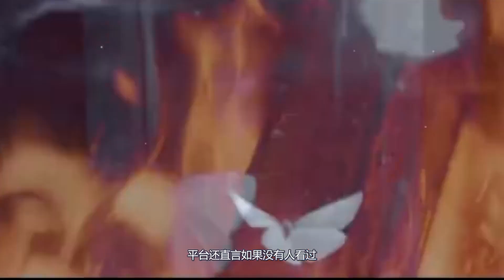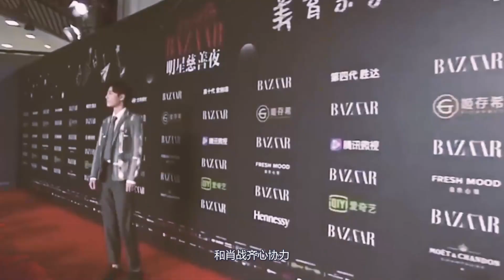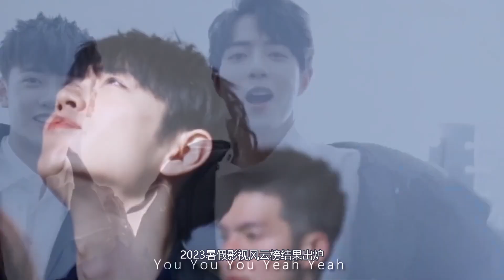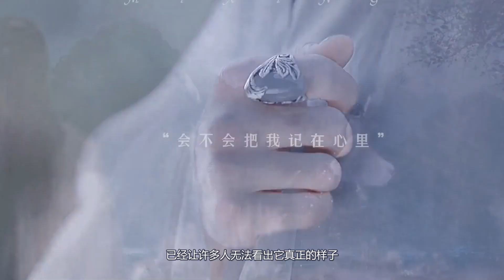肖戰《新射雕英雄傳》！電影海報路透！女主顔值拉胯！引粉絲不滿